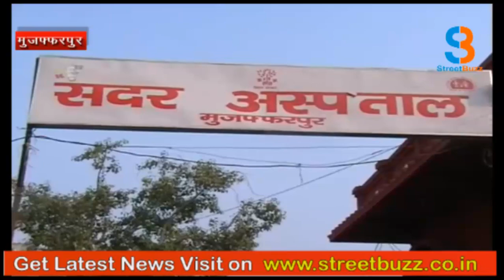3 MAY बिहार की बड़ी ख़बरे StreetBuzz News!